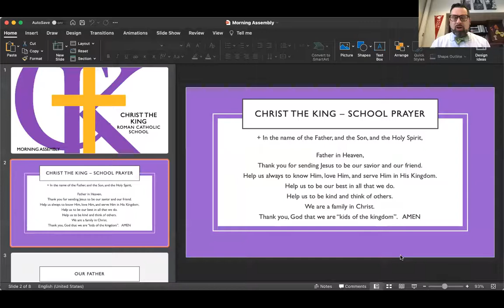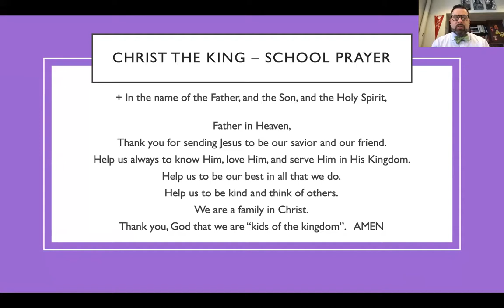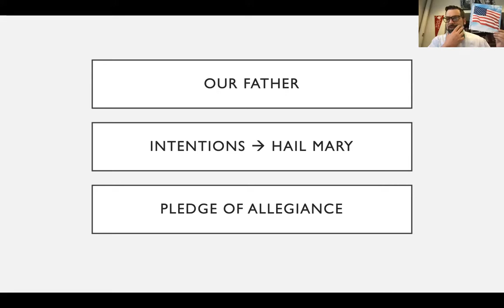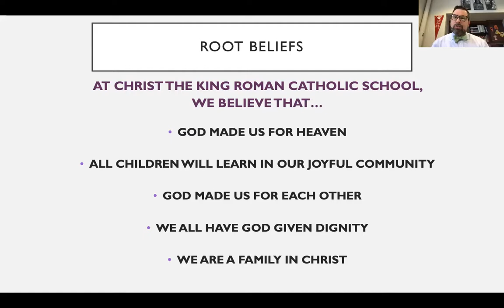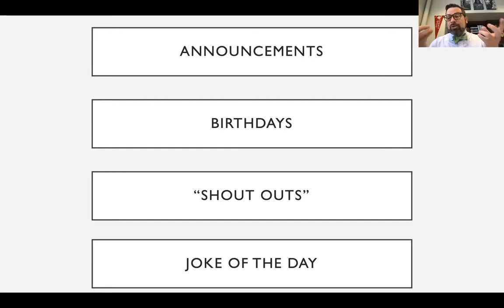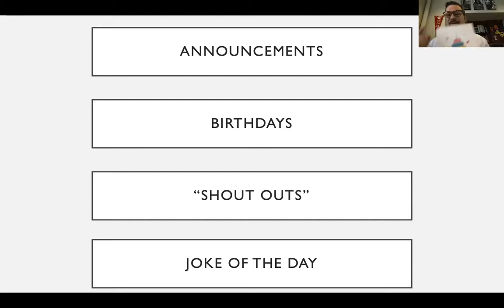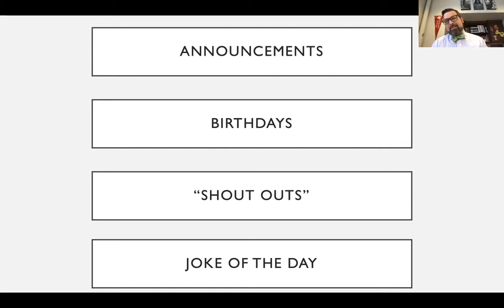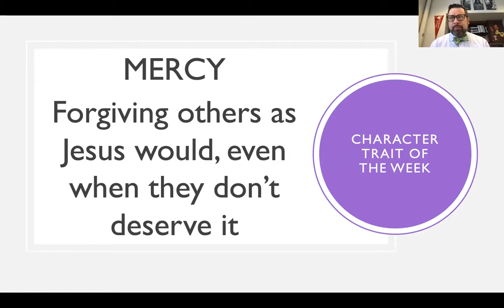Morning Assembly 2/26/21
Happy Friday!  Practice some mercy today as Jesus would.  Remember that God loves you!